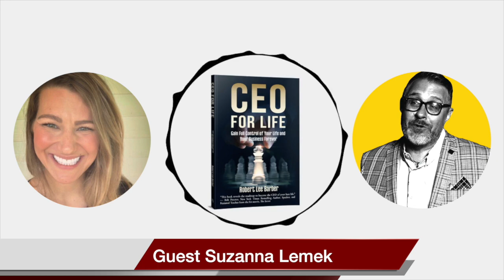CEO FOR LIFE Experience #27 Saying "NO" Makes You Better For Others with Suzanna Lemek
This episode went in an entirely different and great direction. Suzanna Lemek is a great example of CEO For Life. Has a depth of background and experience, has taken on building her own company, investing in both the work place and life place. All the main topics we unpack in the book , CEO For Life. The one that stands out the most is her ability to unapologetically love "No". Not for the reason of being ego or difficult, but out of  wanting the best for her clients and those she places in new roles. See, No is not a bad word when it comes from a place of recognizing where your talents fit in opportunities and when it is used to help others reach their best. You have to listen in on how Suzanna not only exudes CEO For Life, but teaches us how to use NO for others.

Connect with Suzanna

CEO For Life VLOG Podcast

Have you woken up at anytime this week and said I can do better, be better, want to be the best version of me. Have you failed yourself this week in anyway? Health, work, relationships, etc.. Well it all starts with you. Did you know you are a CEO? You are the CEO of your life. It's time to be the best CEO of your life by being the best version of you. Let's talk about actionable ways to do that.

 Host Robert Barber, CHPC

 CEO For Life

 Amazon Best Selling Author

 talent acquisition millionaire recruiter linkedin recruiter recruitment recruiter training